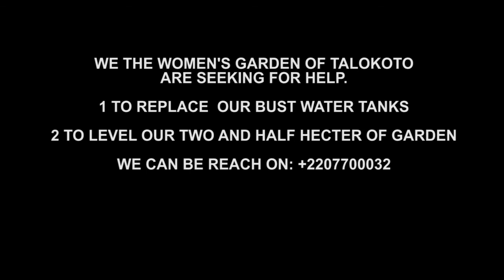Medina Talokoto women's garden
this garden is located in kombo East at Medina Talokoto this hardworking women are looking for help to repair our boost water tanks and to level the ground we can be reach on